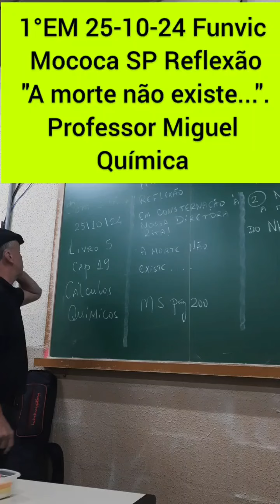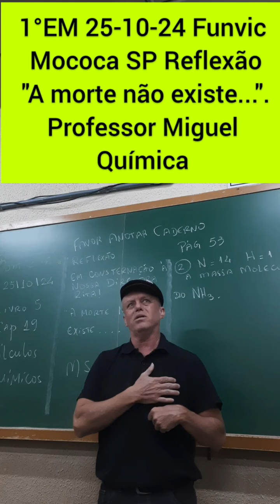1°. Consternação 25-10-24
Compaixão com nosso próximo!